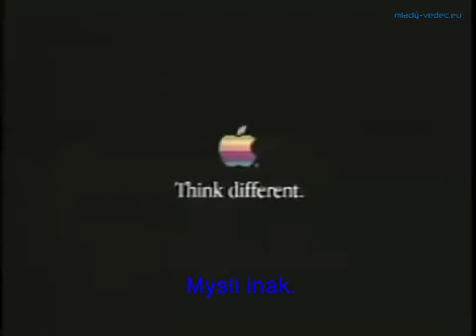Apple - Think Different - nahovoril Steve Jobs 1997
Televízna reklama " Crazy ones", ktorá bola súčasťou kampane spoločnosti Apple, odštartovanej 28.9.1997. Kampaň je považovaná za bod obratu spoločnosti smerom k svojmu najúspešnejšiemu obdobiu. Táto verzia je nahovorená S. Jobsom.  Avšak verzia, ktorá bola prezentovaná oficiálne bola nahovorená hercom R. Dreyfusom.